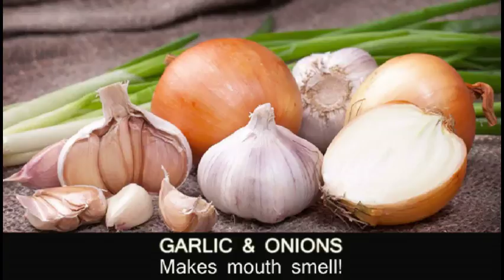Happy Valentine's Day 2018: Top 5 Foods One Should AVOID Having On This Day!